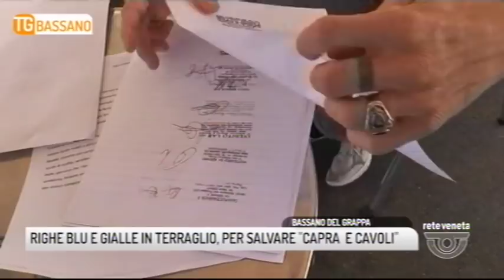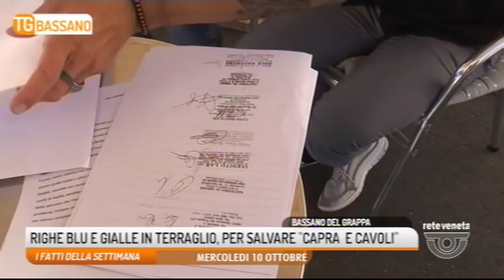TG BASSANO - Edizione completa 14/10/2018 18.50.04